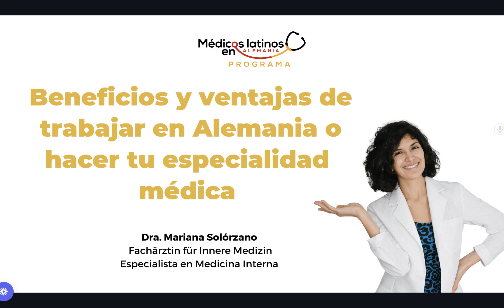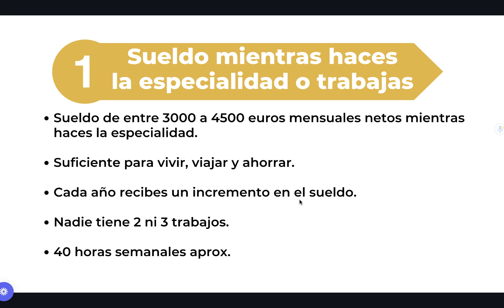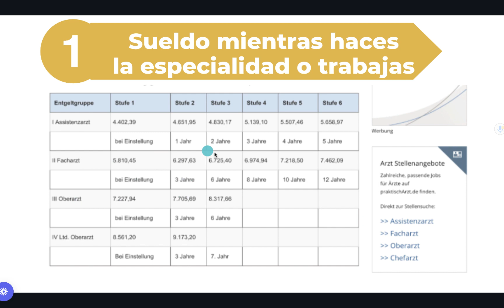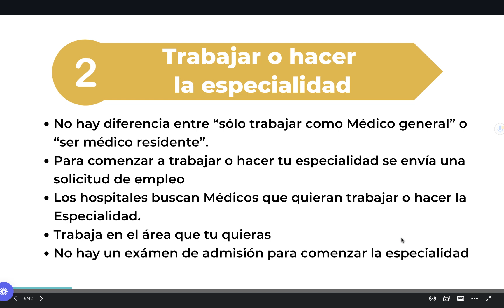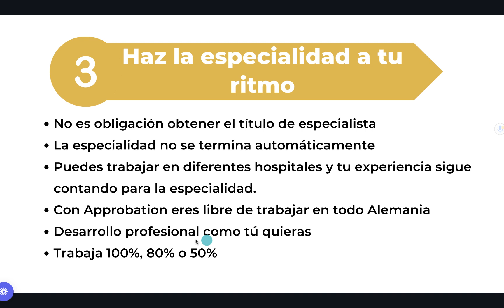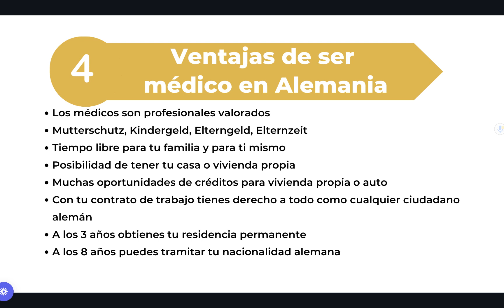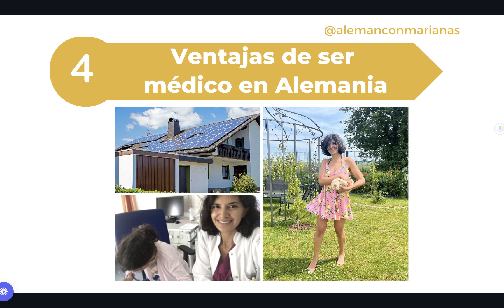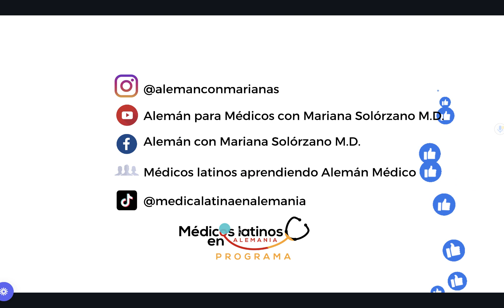Beneficios de trabajar o hacer la especialidad médica en Alemania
El programa "Médicos Latinos en Alemania" consiste en un acompañamiento desde tu país hasta que te conviertes en Médico en Alemania.

El programa de “Enfermeros latinos en Alemania” ayuda a enfermeros para que por medio de una beca puedan aprender en Alemania y ejercer en Alemania

El idioma alemán es tu herramienta más importante.
Por eso te ofrecemos cursos online de alemán desde A1 hasta C1, así como cursos online de alemán médico. Encuentra fechas de inicio, costos y forma de registrarte en este link

Descubre en este taller gratuito toda la información y los pasos para poder ejercer como médico en Alemania. Son una serie de videos informativos

✅Si ya estás en Alemania y estás buscando un hospital para trabajar, con gusto te ayudamos, sólo haz click en este link

✅Encuentra en nuestro blog mucha información muy importante sobre temas como trámites, exámenes, requisitos y otras dudas muy frecuentes

✅ Descarga mi 📕 Guía Gratuita, en donde te acompañare durante 7 semanas por mail a superar 7 RETOS que debes superar para ejercer como Medico en Alemania